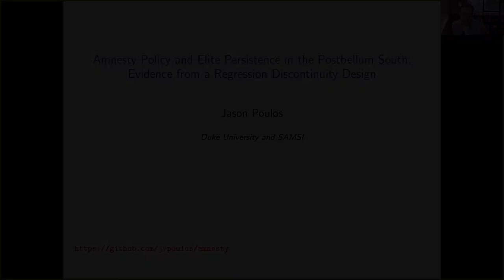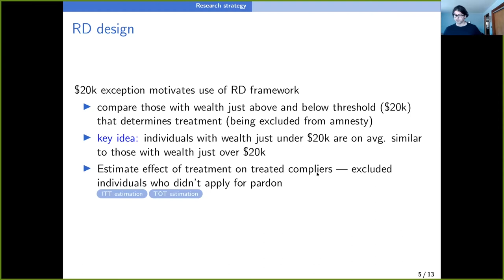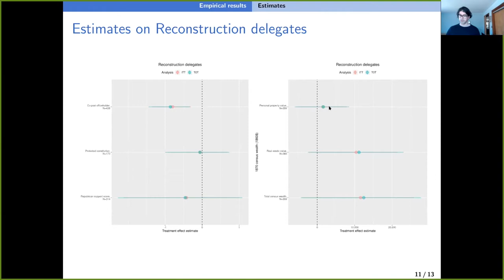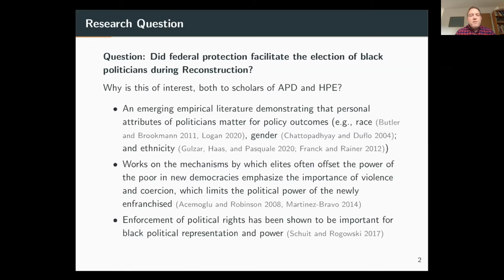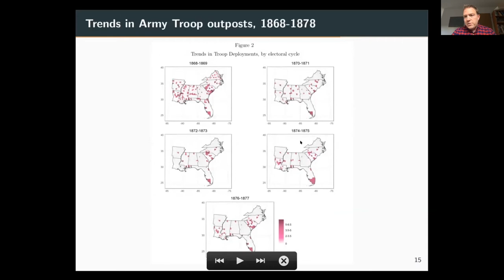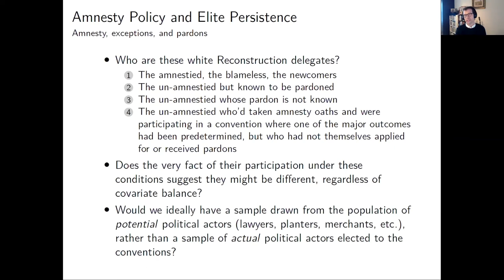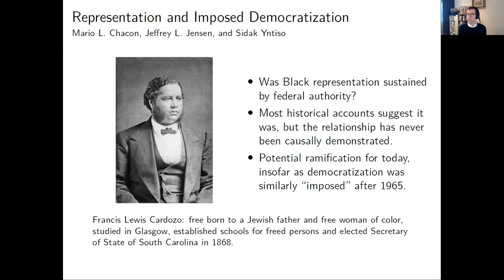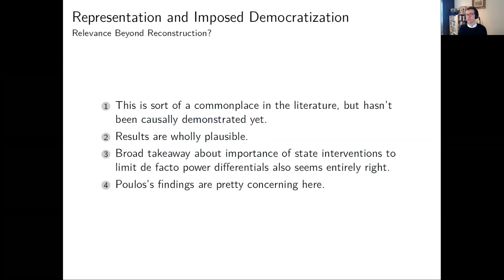Slavery & Its Legacies Symposium: Panel 1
Slavery, as an institution, traces its origins back to Mesopotamia in 3500 B.C. Slavery was abolished by most nations sometime in the 19th century. Slavery’s effects, however, persisted in many nations for decades — and persist in various forms today. The Slavery and Its Legacies Symposium examines this historical persistence of institutionalized slavery, both in the United States and in other nations.

Topics include how Reconstruction in the U.S. South affected representation and wealth; how American slavery undermined the New Deal; the long-term influence of slavery and its abolition on development, political attitudes and social capital in Brazil and Columbia; and the impact of slavery on literacy and health in Africa more than a century later.

Speakers:
Jason Poulos (Postdoctoral Associate, Duke University)
Presenting: Amnesty Policy and Elite Persistence in the Postbellum South: Evidence from a Regression Discontinuity Design
Mario Chacón (Assistant Professor NYU & Universidad de los Andes),
Jeffrey Jensen (Lecturer of Political Science, NYU Abu Dhabi),
and Sidak Ynitso (Ph.D. Candidate, NYU)
Presenting: Representation and Imposed Democratization: Evidence from Black Enfranchisement during Reconstruction
Discussant: David Bateman (Associate Professor, Cornell)